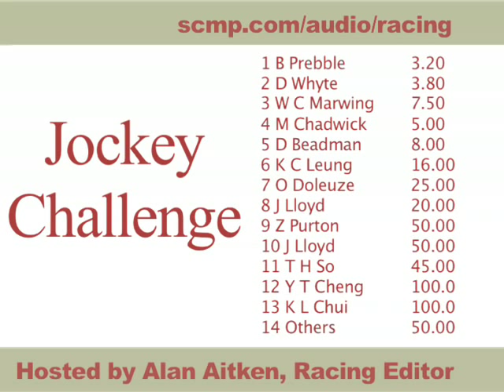Top tips for Sha Tin, November 22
We're at Sha Tin for the Cathay Pacific International Sprint Trial and the Cathay Pacific International Mile Trial. Although an intriguing race in its own right, the International Mile Trial is overshadowed by the Sprint Trial which sees Happy Zero take on Sacred Kingdom.

Today's feature race is the Cathay Pacific International Sprint Trial, and my best bet comes from Race 3, the Mui Wo Handicap.

In addition to racing news and observations ahead of the Sprint and Mile Trials, tune in for my thoughts on the Jockey Challenge where Brett Prebble leads the way.